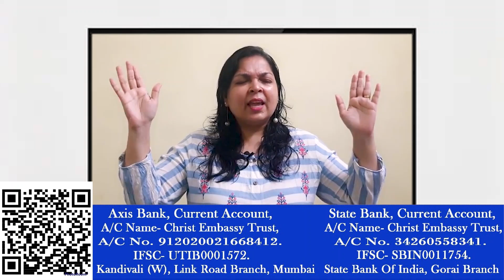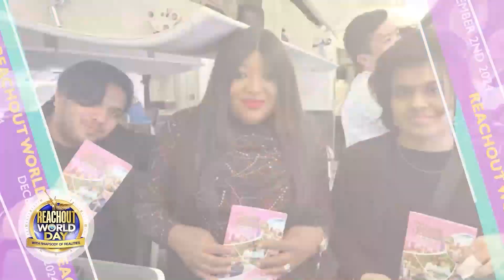ਤੁਹਾਨੂੰ ਕਹਿਣਾ ਹੈ | Children Church In Punjabi | 29th Sep 2024 | Christ Embassy India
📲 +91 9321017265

Bank Details:
IFSC- UTIB0001572.

IFSC- SBIN0011754.